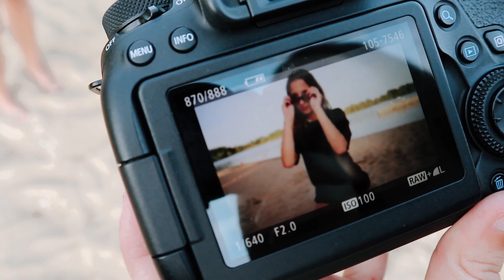DIT WAS 2019 - Jaaroverzicht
2019 zit er bijna op en dat betekent dat het tijd is om even terug te blikken! Dit jaar was zeker en vast geen gemakkelijk jaar, maar toch kan ik met trots terugblikken. Ik heb dit jaar, meer dan ooit, kunnen doen wat ik graag doe: foto's maken. Geniet van de video!

Nog een klein bedankje aan alle modellen, eventorganisatoren, vrienden, familieleden, trouwers... voor een geweldig jaar vol leuke opdrachten!
En in het bijzonder: bedankt aan mijn mama om mijn onvoorwaardelijke steun te zijn en er voor mij te zijn. En bedankt aan mijn vriend om steeds mee te gaan naar mijn shoots en opdrachten voor behind the scenes video's, en natuurlijk ook gewoon bedankt om mijn leven te zijn (en te blijven!)

Ik ben Annelies Boeykens, 19 jaar oud en gepassioneerd door alles wat met fotografie te maken heeft. Al enkele jaren schrijf ik mijn ervaringen neer op mijn blog en sinds kort ben ik ook begonnen met een YouTube-kanaal waarop ik videoshoots en behind the scenes video's deel. Wil je zeker niets missen?